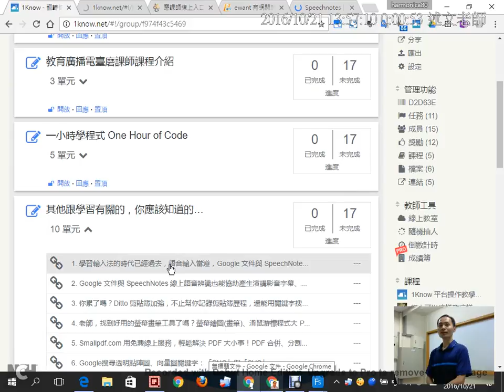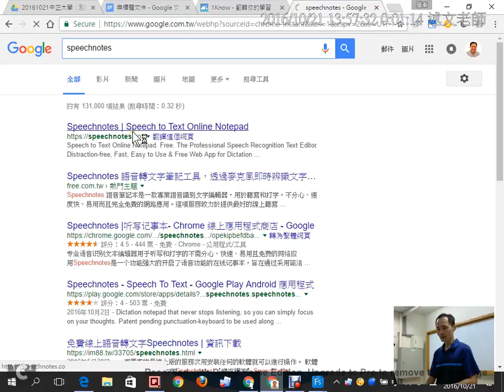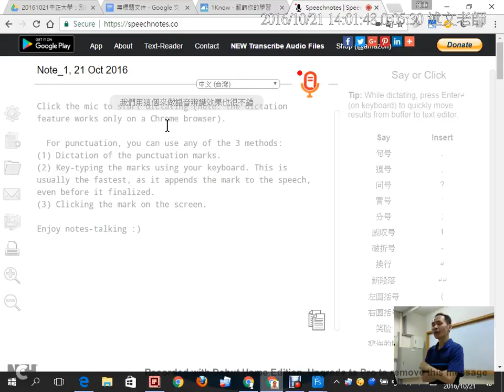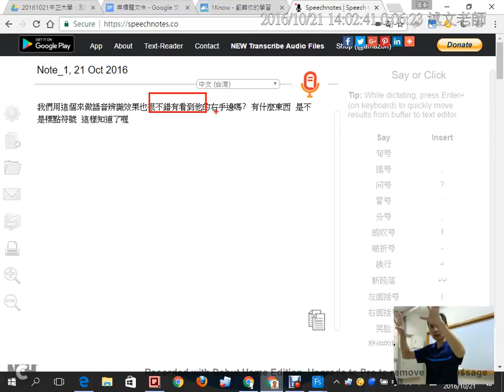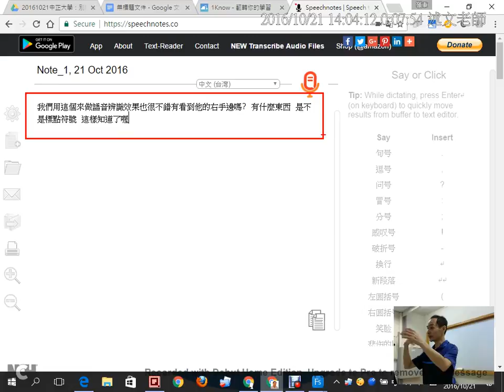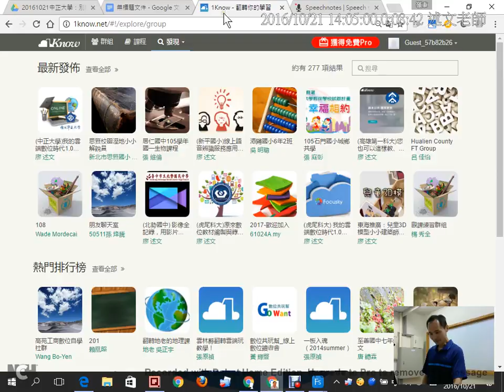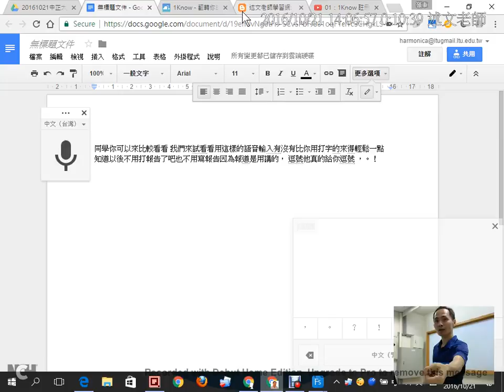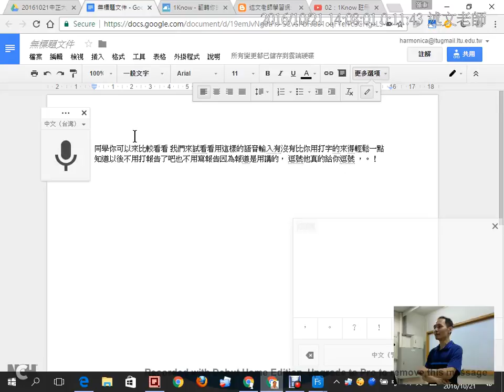05 學習輸入法的時代已經過去，語音輸入當道